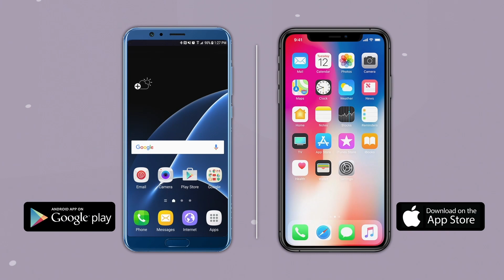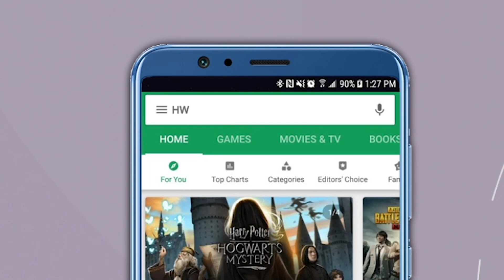खडसेंच्या धक्क्यानंतर फडणवीसांची पुन्हा जुळवाजुळव, यावेळी आयारामांकडे विशेष लक्ष | Devendra Fadnavis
महाराष्ट्रात भाजपच्या उभारणीत अत्यंत मोठा आता असणाऱ्या ज्येष्ठ नेते एकनाथ खडसेंनी पक्षाला रामराम ठोकल्यानंतर भाजपला मोठा धक्का बसला आहे. याच पार्श्वभूमीवर, विरोधी पक्षनेते देवेंद्र फडणवीस चांगलेच सतर्क झाले आहेत. विधानसभा निवडणुकांपूर्वी इतर पक्षातून मोठ्या प्रमाणात भाजपमध्ये भरती झालेले आयाराम आणि पक्षांतर्गत विरोधकांना अशा दोघांना सांभाळत पक्ष मजबूत करण्याचे मोठे आव्हान आता देवेंद्र फडणवीसांसमोर आहे. याचसाठी फडणवीस सध्या मोठ्या प्रमाणात प्रयत्नशील असल्याचे दिसत आहे. याच पार्श्वभूमीवर, खडसेंनी दिलेला धक्का पचवत आता फडणवीस कशा पद्धतीने हे जुळवाजुळव करतायत ? पाहूया.